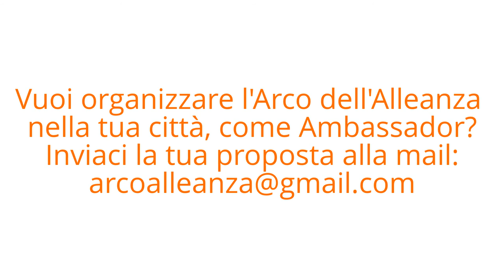Presentazione Evento Arco dell'Alleanza - 9 Giugno - Parco Sempione Milano